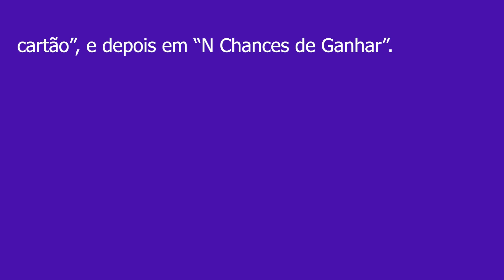Liberação de Credito pelo Mercado Pago na Black Friday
Gratidão por ter você em nosso canal | FinInteli - Finanças Inteligente.

Poderia curtir e se inscrever para receber novos vídeos?

Este canal não tem como finalidade induzir pessoas a fazerem cartões de crédito, tão pouco abrirem contas em bancos à revelia.
 A ideia é mostrar aos usuários seus benefícios e conteúdo de ajuda aos membros, inscritos do canal FinInteli.
Os Investimentos mostrados neste canal não são para serem copiados pois cada cliente tem um perfil investidor diferente um do outro.
Também não buscamos convencer, mas sim educar e fornece recursos úteis para ajudar você a entender o mundo financeiro.

todos os créditos deste vídeo a Iraildo Barbosa (gravação e edição)